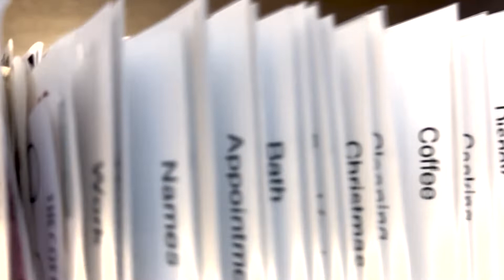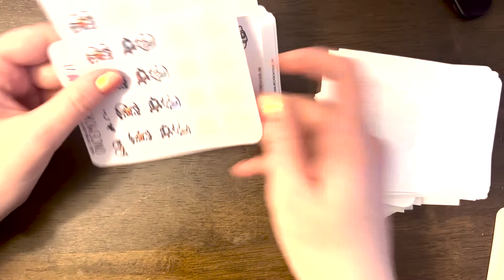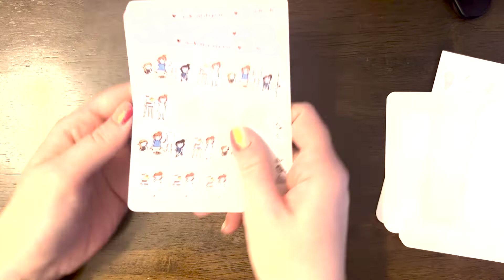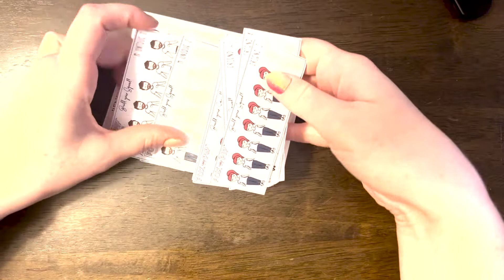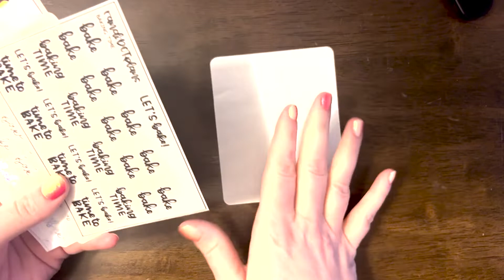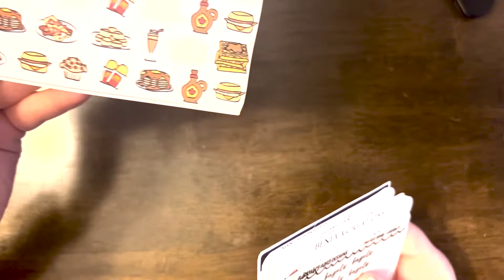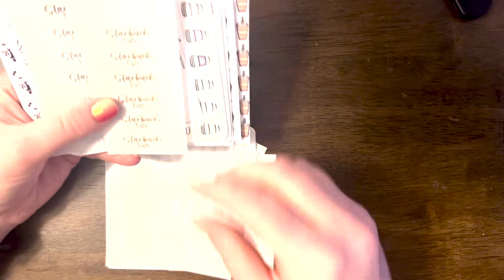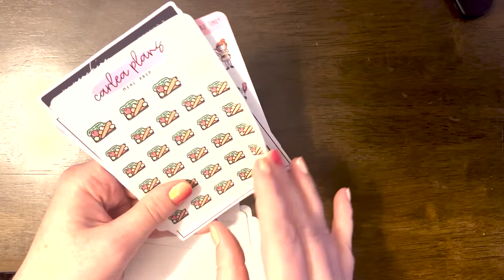Character and Foil Collection Part 1